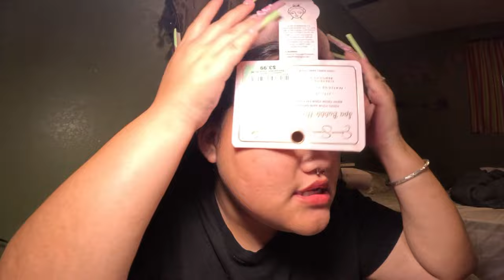Miami Vlog~ Celebrating my 20th birthday 🎂